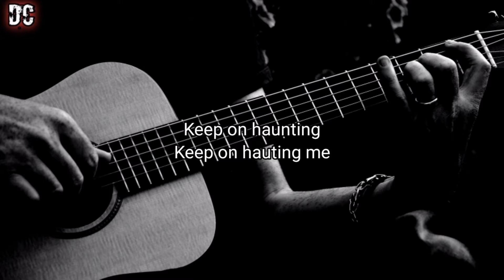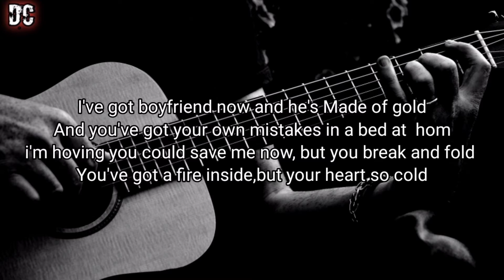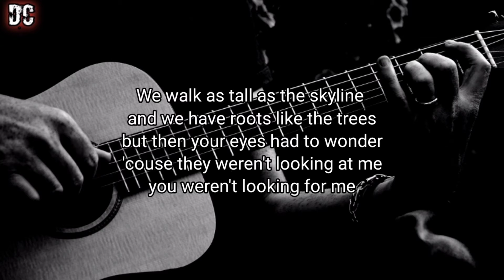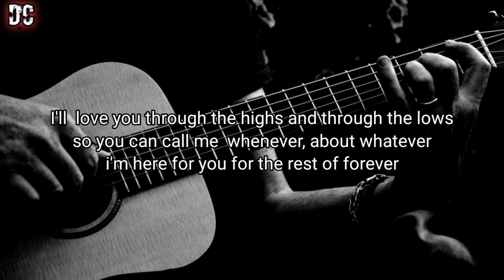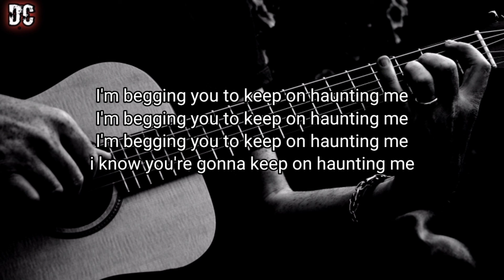Take My Hand - Post Malone, Hasley || Karaoke with Lyrics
Take My Hand - Post Malone, Hasley || Karaoke Acoustic

Lyrics : Keep on haunting
Keep on hauting me

I was as pure as river
but now i think i'm possessed
you put a fever inside me
and i've been cold since you left

I've got boyfriend now and he's Made of gold
And you've got your own mistakes in a bed at  hom
i'm hoving you could save me now, but you break and fold
You've got a fire inside,but your heart so cold

'couse I've done some thing that l can' speak
and I've Tried to wash you away, but you just won't leave
so won't you take a breath and dive in deep?
'couse i came here so you'd com for me

I'm begging you to keep on haunting me
i know you're gonna keep on haunting me

We walk as tall as the skyline
and we have roots like the trees
but then your eyes had to wonder
'couse they weren't looking at me
you weren't looking for me

'couse I've done some things that i can't speak
'couse i came here so you'd come for me

I'll  love you through the highs and through the lows
so you can call me  whenever, about whatever
i'm here for you for the rest of forever

A lifetime whit you does't seem that long
i'm lovesick, got an illness
If we don't make it work, positive it's gonna kill me